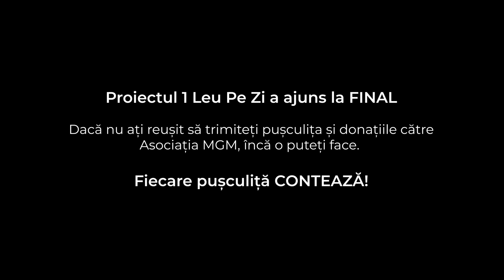Ultima strigare… | Fiecare pușculiță contează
🥰 Proiectul 1 Leu Pe Zi a ajuns la FINAL.

🙌🏽 Dacă nu ați reușit să trimiteți pușculița și donațiile către Asociația MGM, încă o puteți face.

👉🏽 Fiecare pușculiță CONTEAZĂ!

Banca BCR

✔️RON: RO92 RNCB 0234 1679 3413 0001
✔️GBP: RO81 RNCB 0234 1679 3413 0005
✔️EUR: RO65 RNCB 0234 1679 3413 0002
✔️USD: RO38 RNCB 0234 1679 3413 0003

Cod SWIFT:RNCBROBU

📌 Adresa: Suceava, Dumbrăveni, str Principală, nr 1296, cod poștal 727225